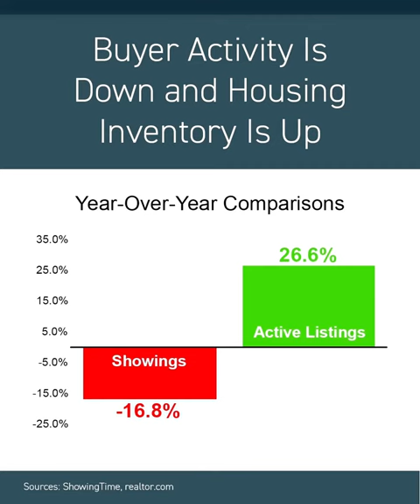Telluride Luxury Real Estate Market Update: Inflection Point ... the market is shifting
Where is the Telluride luxury real estate market headed? 👆

The market is shifting

Buyer activity is down and housing inventory is up. What does that all mean? Watch this Telluride real estate market update to learn more!